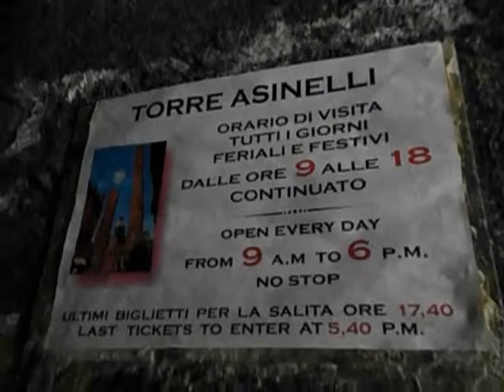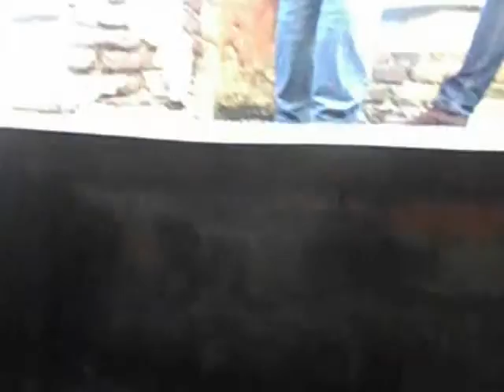Salita alla torre medievale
Borsa e videocamera alla mano, saliamo la Torre medievale degli Asinelli a Bologna, Italia, by Gennaro Gelmini